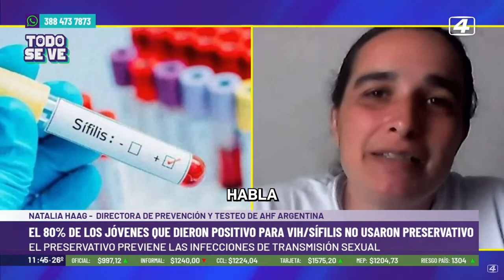El 80% de jóvenes que dieron positivo vih/sífilis no usaron preservativo